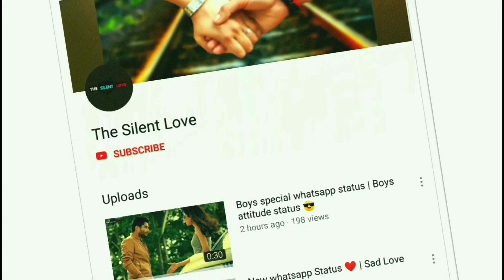💖Dk_New_whatsapp_status_video_💖_|_Cute_Couples_💕_|_Love_status_😍